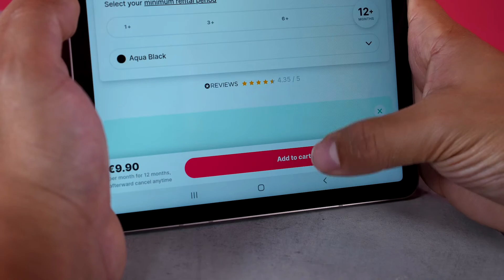Unboxing the new Samsung Galaxy Watch4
Samsung Galaxy Watch4, 40mm
FREE Grover Care
Delivery in 1–3 business days

Follow Grover!